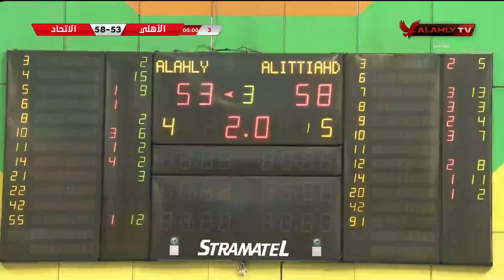مباراة النادي الأهلي 🆚 الاتحاد السكندري | دوري السوبر لكرة السلة رجال ⛹🏀 | 18-3-2024